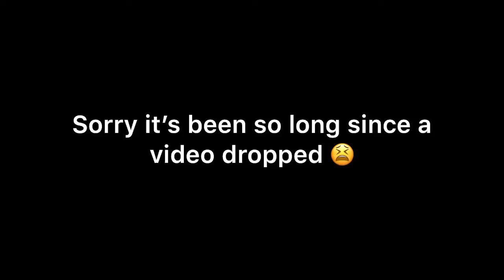WE VISTED BABY KAY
Sorry it’s been so long between videos our editing software crapped out 😫
Thank you Vibes Fam for sticking with us! ❤️